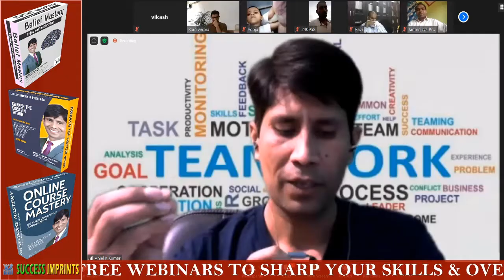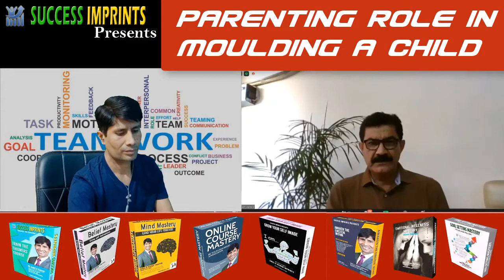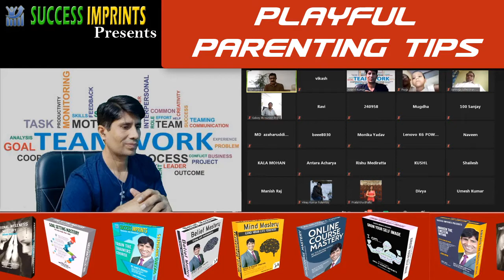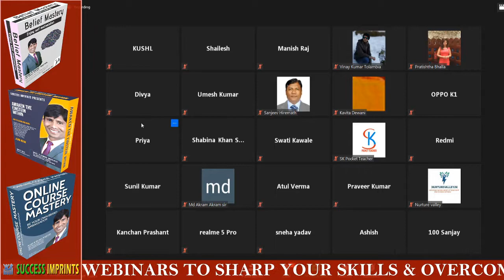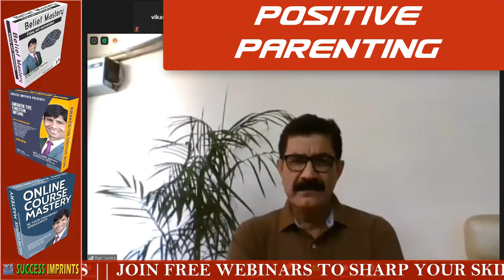Parenting Tips in Hindi | 5- Positive Parenting Tips Video || Ram Verma and Aniel K Kumar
In this video talk Ram Verma sir and Aniel K Kumar have shared 3- positive parenting tips to be a safety net for your child forever. Every child needs your support so do the good parenting and  be ready to help and never ever compare with anyone else.  Good Parenting video in Hindi by Ram Verma and Aniel k Kumar, NLP master Life Coach. and more... [ask me once you have done with reading all these]

Aniel K Kumar Imprints is the top NLP Master Life Coach in India.

Reference Key Words for the Video:
parenting skills
parenting skills Hindi
parenting India
parenting seminar
child advise,
child parenting tips,
parent advise,
parenting advice,
parenting tips,
Successful Parenting Tips in Hindi,
Successful parent advice for children in Hindi,
Successful parent advice for children,
Successful parent advice in Hindi,
parenting tips
parenting skills
good parenting
Parenting Seminar / Workshop / Classes in India
Parenting mistakes with toddlers
common parenting mistakes
parenting mistakes quotes
common mistakes parents make raising their children
parents make mistakes too
common childhood mistakes
Parenting Video in Hindi
Parenting tips in Hindi
Parenting Videos in Hindi
parenting advice
parenting sadhguru